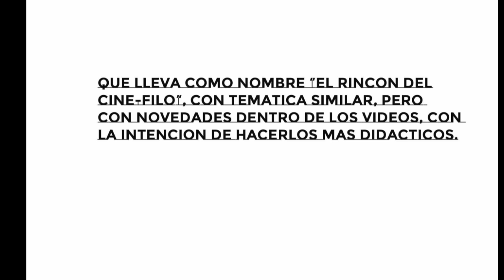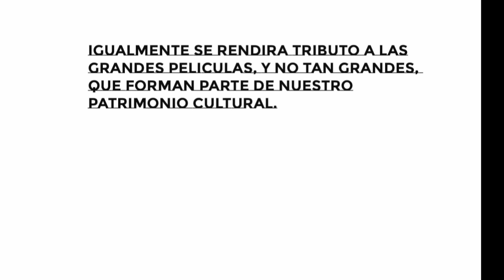EL ADIOS DEL CANAL SPANISH FILMS